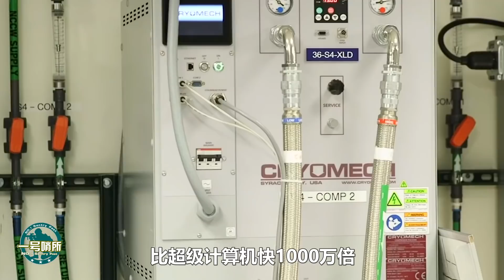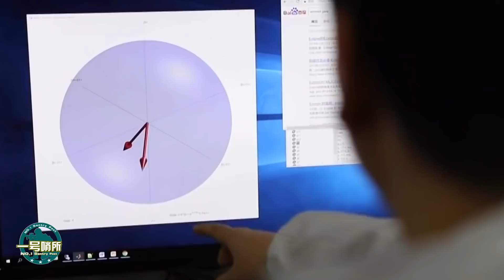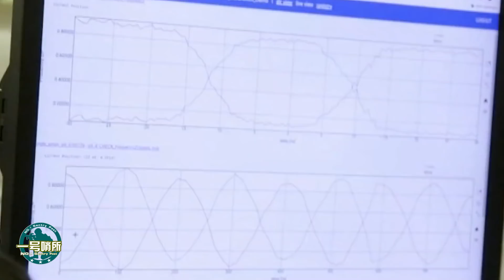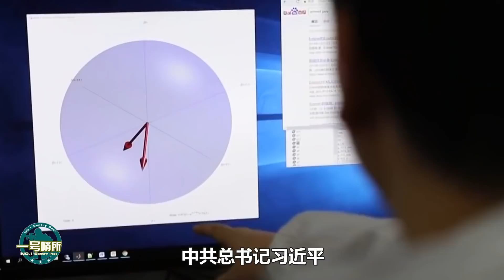中國這一領域打破美日壟斷，贏得第四次科技革命，老外傻眼，網友：諾貝爾獎不給他我是不服的【一號哨所】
中國在量子計算機領域取得新的突破，打破美日壟斷，究竟有何意義？又是誰締造了中國量子領域的奇蹟？為何說中國正在贏得第四次科技革命
中國這一領域打破美日壟斷，贏得第四次科技革命，老外傻眼，網友：諾貝爾獎不給他我是不服的
一號哨所 軍事 量子領域 我們的影片會遵循公平、尊重的原則，確保不會包含任何仇恨言論的元素。